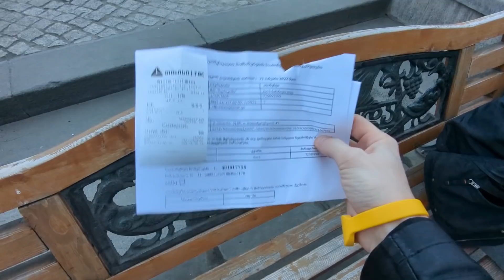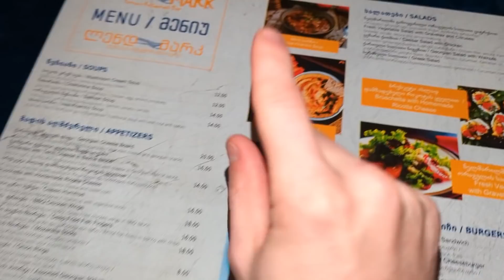PAUSE! Had to get a sim card!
Instead of 3 hours, this upload only took 102 seconds!

We will resume the season tomorrow!